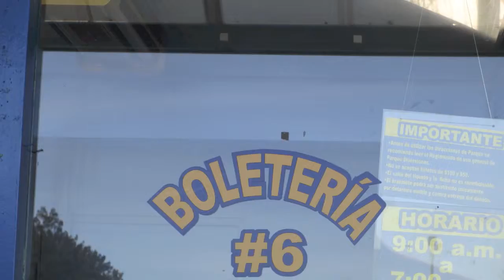To Be Young Again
Song: Daylight- Matt & Kim